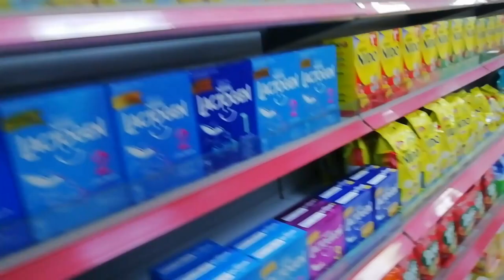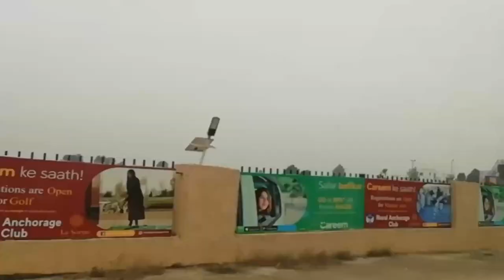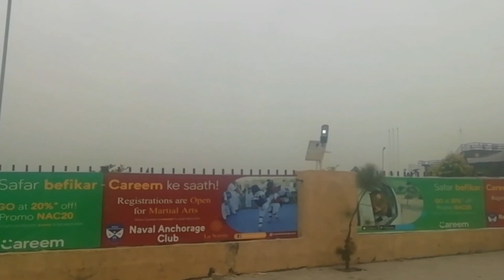Vlog anchor mall